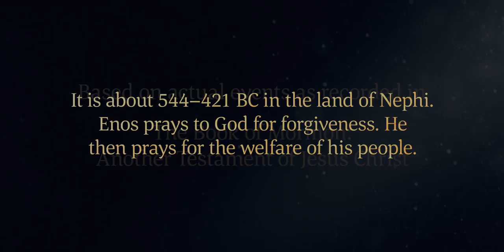Enos se Roagă cu Putere - Enos 1 Cartea lui Mormon ( subtitrare română )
„Enos, un profet al Cărtii lui Mormon, merge în pădure să vâneze și se roagă puternic lui Dumnezeu toată ziua și noaptea. El aude glasul lui Dumnezeu și este iertat de păcate din cauza credinței sale în Hristos. Ee roagă pentru frații săi Nefiți și Lamaniți și El îl roagă pe Domnul să păstreze o scriptură a poporului său, astfel încât, generațiile viitoare să poată fi aduse la mântuire. Domnul ascultă rugăciunile lui Enos și îi îndeplinește dorințele conform credinței sale.

Bazat pe Enos Capitolul 1